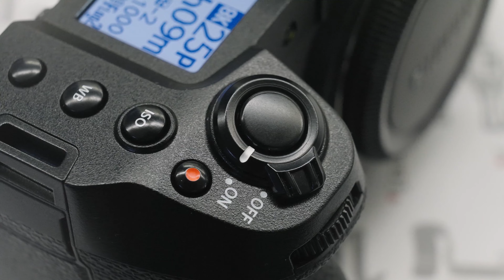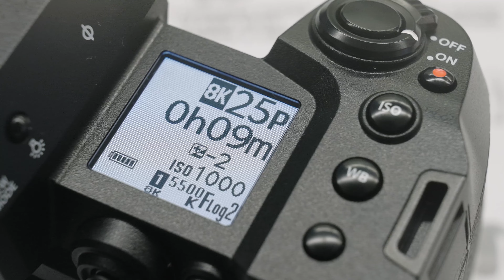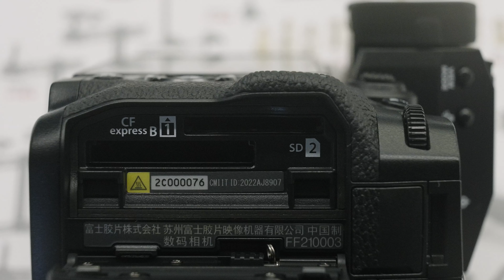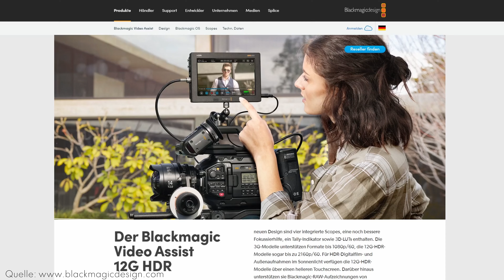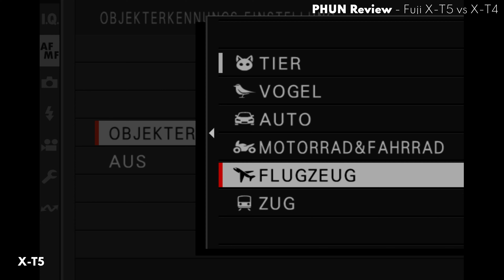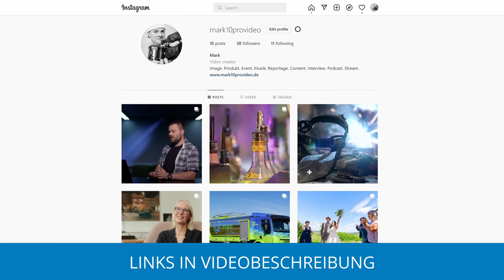Fuji X-H2 - APS-C 40MP 8k HYBRID BEAST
Fast ein Geheimtipp! Die Fuji X-H Serie.  Früher, mit der X-H1, ein Videomonster, heute eine der besten Hybrid-Kameras im APS-C Bereich. Ein echtes APS-C Hybrid Beast:)

00:00 INTRO
00:41 ZWEI SELLING POINTS
01:09 GEHÄUSE
02:50 VIDEO
05:22 XF 18-120 LM PZ WR
05:39 MYSTERIÖSES KÜHLELEMENT
06:07 PHOTO
07:03 FÜR WEN IST DIE KAMERA DIE RICHTIGE
08:06 OUTRO

- Z - U - - - D - E - N - - - K - A - M - E - R - A - S - - - - - - - - - - - - - - - - - - - - - - - - - - - - - - - - - - - - - - - - - - - - - - -